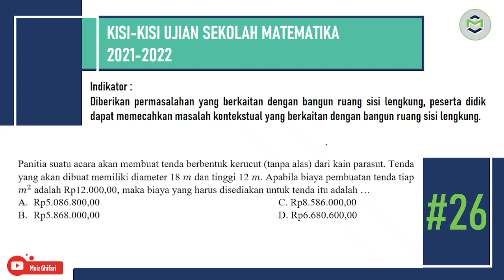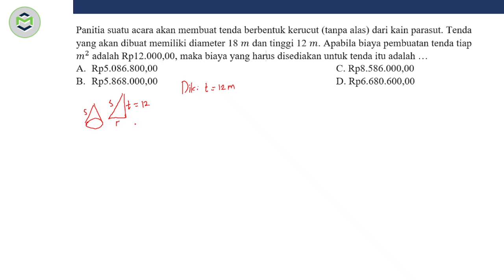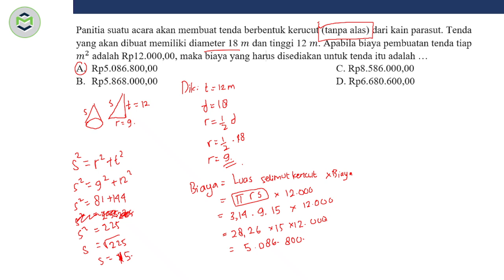#26 Latihan Soal US Matematika SMP 2021-2022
Soal 26.
Panitia suatu acara akan membuat tenda berbentuk kerucut (tanpa alas) dari kain parasut. Tenda yang akan dibuat memiliki diameter 18 m dan tinggi 12 m. Apabila biaya pembuatan tenda tiap m^2 adalah Rp12.000,00, maka biaya yang harus disediakan untuk tenda itu adalah …
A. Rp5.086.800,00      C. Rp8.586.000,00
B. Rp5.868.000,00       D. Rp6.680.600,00